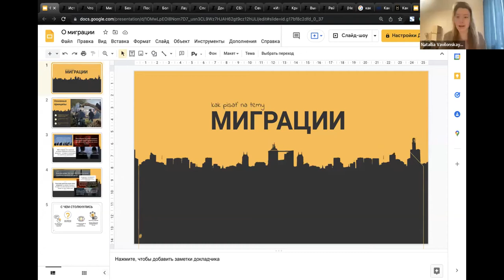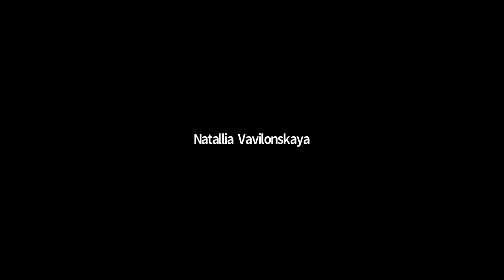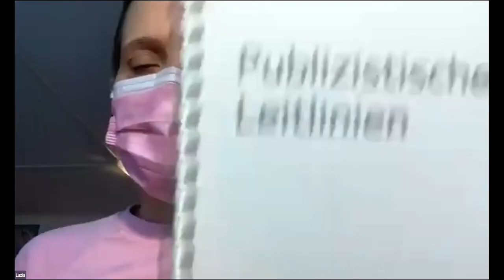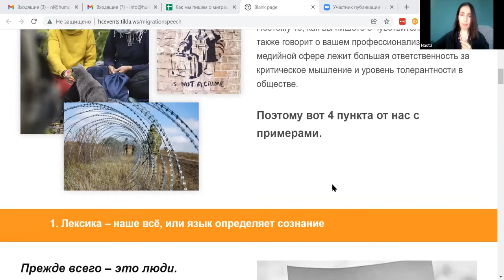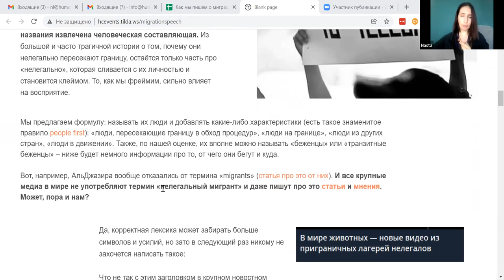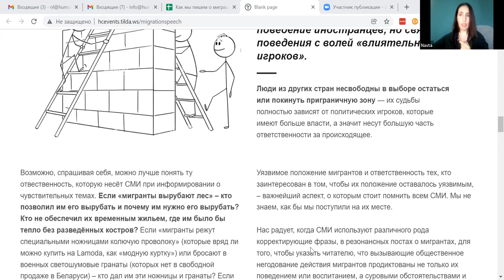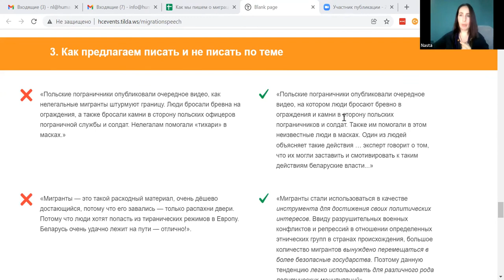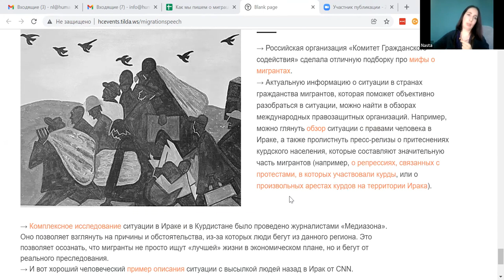Как мы пишем о миграции и почему? Разговор с/для медиа 16 декабря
Последние полгода 2021 в Беларуси многие медиа писали о миграционной тематике из-за событий на границе. На что они обращали внимание, как освещали эту тему? Какие были подходы у редакций и автор_ок текстов?

К Международному дню мигрант_ки правозащитная команда Human Constanta и Журналисты за толерантность инициировали разговор с/для медиа о том, какие трудности вызывала миграционная тематика и как с ними можно справляться.

Во встречи приняли участия журналист_ки таких медиа как Deutsche Welle, Радыё Свабода, Медиазона.Беларусь, Швейцарского телевидения СРФ, Заборона Медіа  и другие. В видео можно услышать рекомендации от Human Constanta по недискриминационному подходу при описании миграционных процессов.